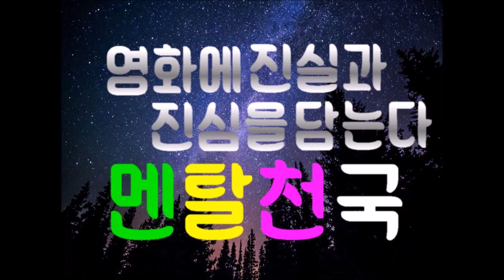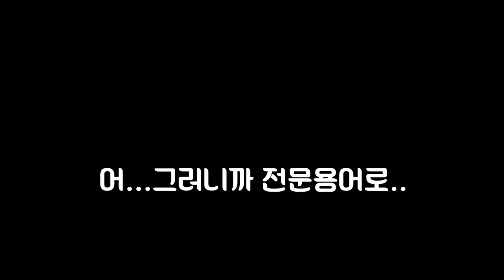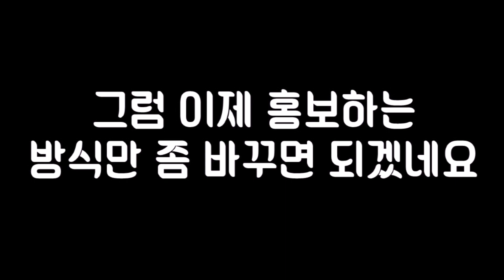가볍게 볼만한 오락영화가 아니었다 / 해치지않아 리뷰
예상외로 코미디와 드라마, 두마리 토끼를 안전하게 잡은 신박한 작품이었습니다.

올 해 첫 한국영화부터 느낌이 좋네요ㅎㅎ